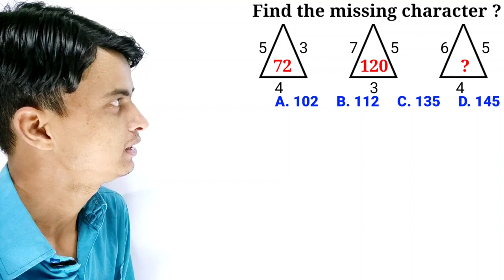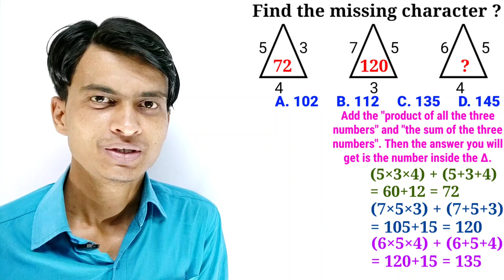Find the missing character । Find the missing number । TMS । In Hindi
A very tricky question.
Find the missing number. Find the missing character.